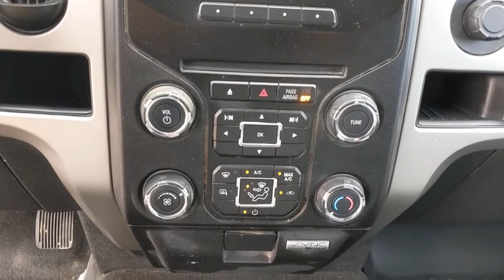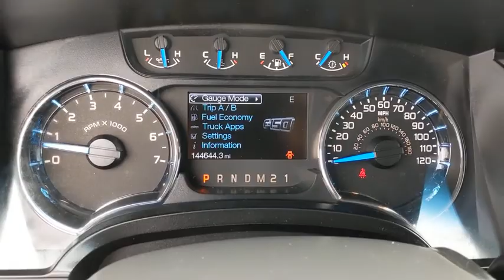2014 Ford F-150 Austin, San Antonio, Bastrop, Killeen, College Station, TX 202206A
BLACK Used 2014 Ford F-150 available in Austin, Texas at Covert Chevrolet Buick GMC. Servicing the San Antonio, Bastrop, Killeen, College Station, TX area.

702 State Hwy 71 West

This 2014 Ford F-150 STX is loaded with top-line features. ENGINE: 3.7L V6 FFV (STD).*These Packages Will Make Your Ford F-150 STX The Envy of Your Friends *.* Expert Reviews!*As reported by KBB.com: If youre looking for a more personalized pickup truck, Fords F-150 for 2014 offers one of the most varied and distinct line ups in the business. From trims to work options to cutting-edge electronics and infotainment systems, there is an F-150 for just about everyone.* Stop By Today *For a must-own Ford F-150 come see us at Covert Chevrolet Buick GMC, 702 Hwy 71 West, Bastrop, TX 78602. Just minutes away!
ENGINE: 3.7L V6 FFV  (STD),Rear Wheel Drive,Power Steering,ABS,4-Wheel Disc Brakes,Aluminum Wheels,Tires - Front All-Season,Tires - Rear All-Season,Conventional Spare Tire,Power Mirror(s),Intermittent Wipers,Variable Speed Intermittent Wipers,Power Door Locks,AM/FM Stereo,CD Player,MP3 Player,Auxiliary Audio Input,Cloth Seats,Split Bench Seat,Driver Adjustable Lumbar,Pass-Through Rear Seat,Rear Bench Seat,Adjustable Steering Wheel,Power Windows,Keyless Entry,Power Door Locks,Cruise Control,A/C,Passenger Vanity Mirror,Power Windows,Power Door Locks,Engine Immobilizer,Security System,Traction Control,Stability Control,Traction Control,Front Side Air Bag,Tire Pressure Monitor,Driver Air Bag,Passenger Air Bag,Passenger Air Bag Sensor,Driver Restriction Features,Front Head Air Bag,Rear Head Air Bag,Child Safety Locks